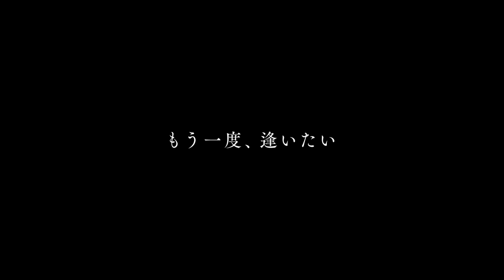「Vision」予告編第2弾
「Vision」の関連ニュースはこちら。